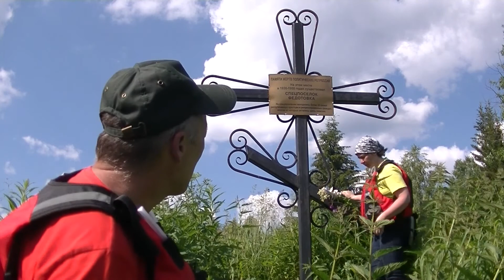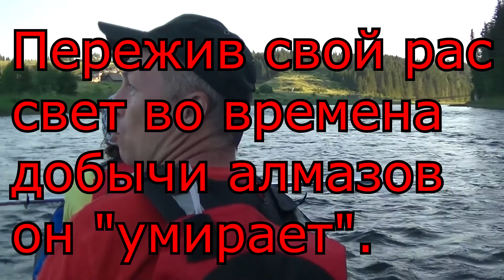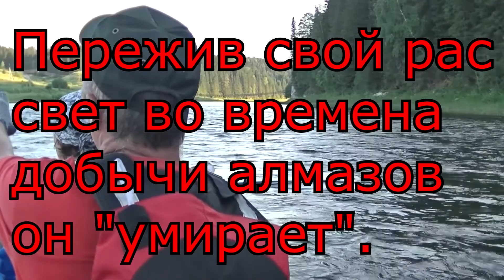На байдарке по Койве . Часть 2 Пороги и поселки. Поселок Бисер, поселок Кусье-Александровский #183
На берегах Койвы всплывают исчезнувшие поселки, шумят грозные пороги. Наша байдарка как большая рыба проносит нас сквозь время по древней коми пермяцкой реке Койва.
В своих роликах я рассказываю о том как и где я путешествую, какое снаряжение и оборудование применяю, после просмотров моих видео каждый желающий может научиться им правильно пользоваться.
Я поделюсь с Вами своим опытом и проведу нехожеными тропами, покажу интересные, необычные, малодоступные и даже загадочные места. Мы заглянем в то, что скрыто от простого глаза, может быть прокатимся на машине времени, свои рассказы я буду подкреплять реальными находками и фактами из прошлого, подтверждающими или опровергающими мою информацию. Для выживания и собственной безопасности мы рассмотрим различные виды оружия и приспособления, применяемые нашими предками, а так же современные средства доступные для населения, научимся ими пользоваться и подумаем как можно расширить их функциональность.
Публикация видео роликов два раза в неделю - среда и воскресенье.

Помощь каналу:
Приглашаю всех пройти БЕСПЛАТНУЮ школу Дениса Коновалова и стать успешными на Ютюб